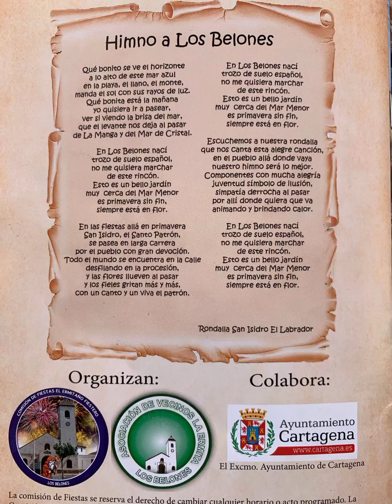Himno a Los Belones, Cartagena.